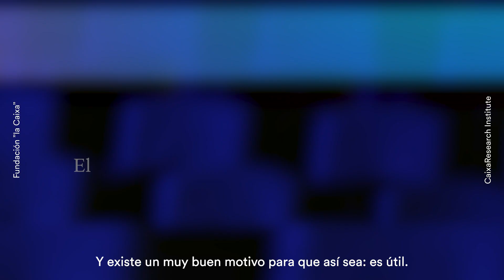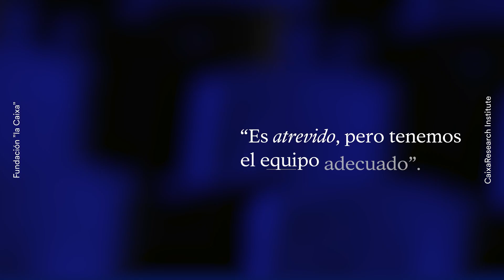Hans Keirstead, CEO de Human Immunome Project l “Into Action”, CaixaResearch Institute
«El sistema inmunitario es el centro de todo, desde el envejecimiento hasta las enfermedades, pasando por las infecciones y las alergias: todo». Con esta declaración, Hans Keirstead pone de manifiesto la importancia de la inmunología en la salud.

Keirstead es el CEO del Human Immunome Project, iniciativa que los días 15 y 16 del pasado noviembre celebró en el Museo de la Ciencia CosmoCaixa de Barcelona el seminario «Into Action», en colaboración con el que será el primer centro de investigación dedicado exclusivamente a la inmunología, el CaixaResearch Institute.